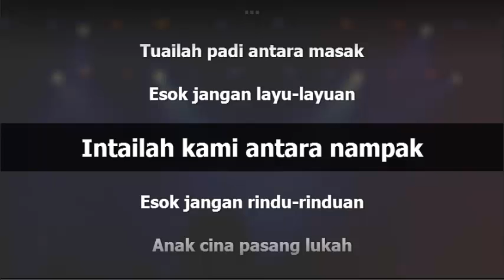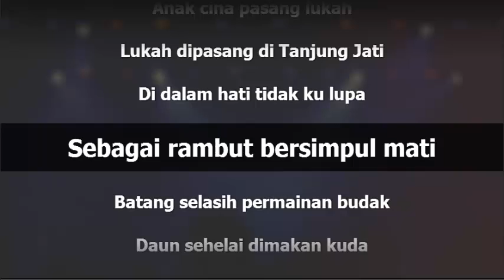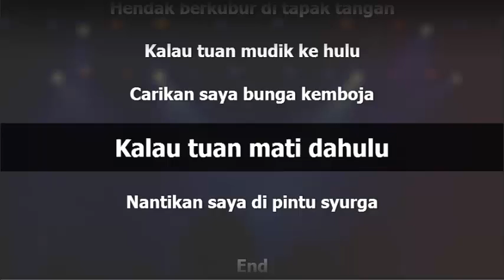Gurindam Jiwa - Minus One + Lirik (Acoustic)